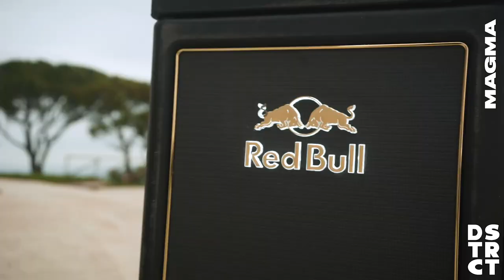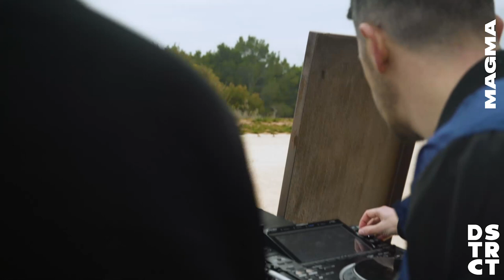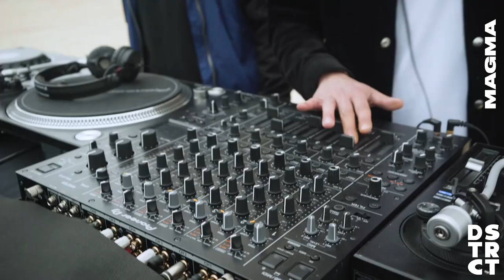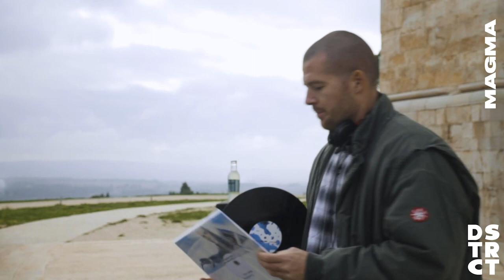HOUSE DSTRCT #05 from Castel del Monte with Innocent Soul, Dirty Channels and Simone De Kunovich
HOUSE DSTRCT #05 from Castel del Monte, Apulia.

"Castel del Monte" is of outstanding universal value in its formal perfection and its harmonious blending of cultural elements from Northern Europe, the Muslim world and classical antiquity. It is a unique masterpiece of medieval military architecture reflecting the humanism of its founder: Frederick II declared a UNESCO World Heritage Site.

Through the music by our friends and streamed in esclusive via cultural YouTube channel Magma.

Line up
- INNNOCENT SOUL
- DIRTY CHANNELS
- SIMONE DE KUNOVICH